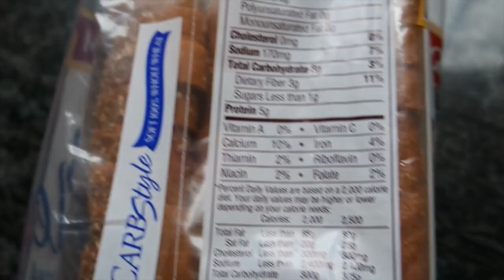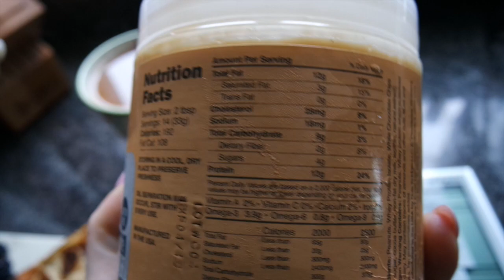Let's Chat | 6.24.15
Before You Ask Please Read Below! ☟

🎥 Camera: Samsung NX Mini 9-27mm
💻Editing Software: iMovie on Macbook Pro
Intro Created By: Darren Stauth

➞ Angel Competition Bikinis ➞ Free Jewels with Order Code “ANGELELLE”